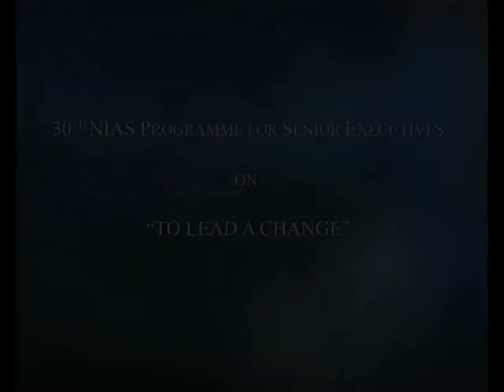Law, Policing and Leadership by D R Kaarthikeyan